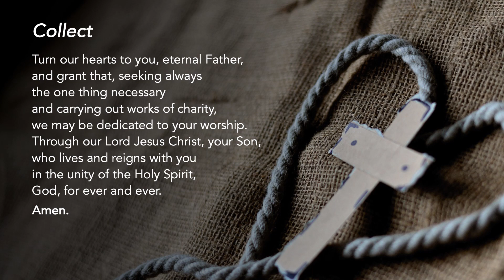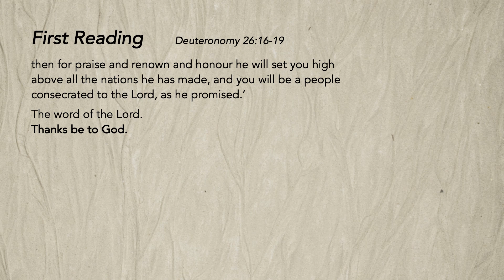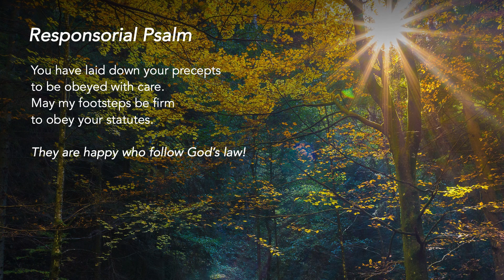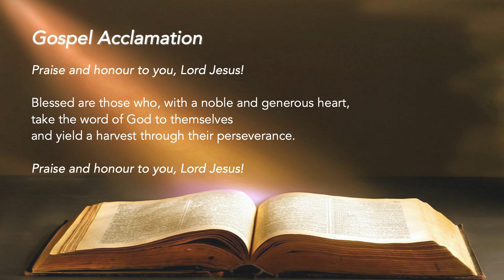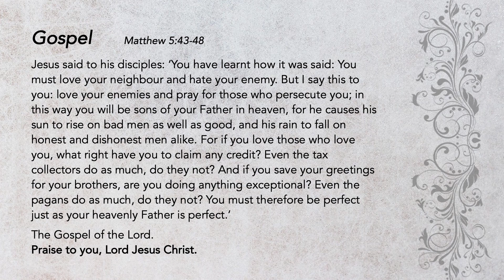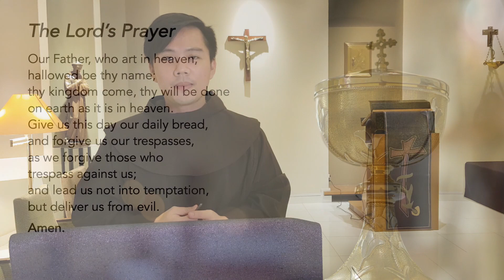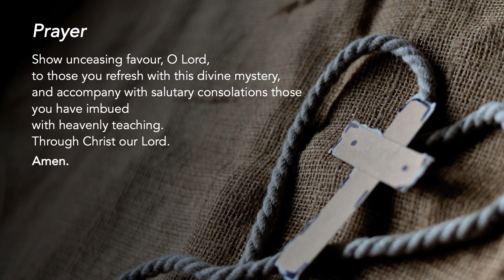Liturgy of the Word - Saturday, 1st Week of Lent - 27 February 2021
Perfection in Love
We are called to love God with all our heart and all our soul. And to love God is to love and be merciful to everyone, even those who have harmed us or made life difficult for us. We ask the Lord to guide and help us through this season of Lent and teach us how live and to love perfectly like Him.

Come and journey with us as we take on the virtues of St Joseph this season of Lent:

Special thanks to the contribution of:
The following ministries of St Mary of the Angels:
Lectors Ministry
Luminaire Ministry
Music Ministry